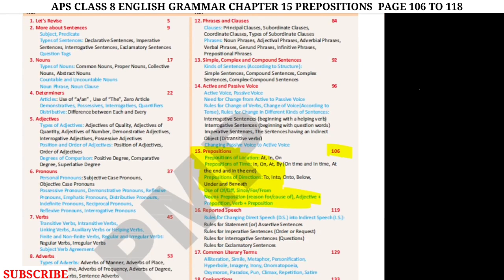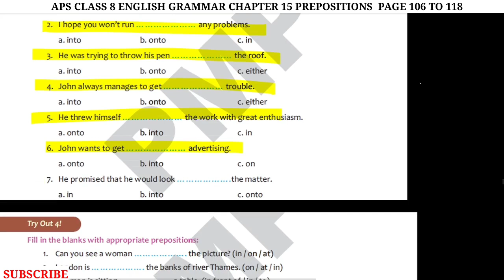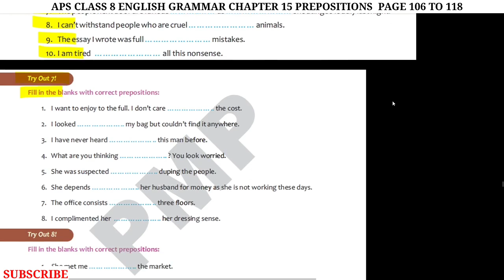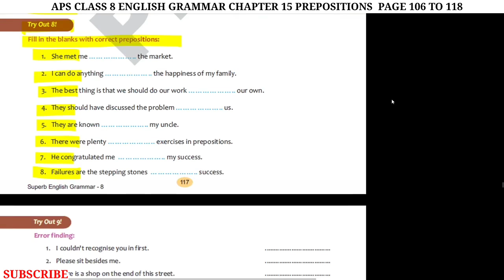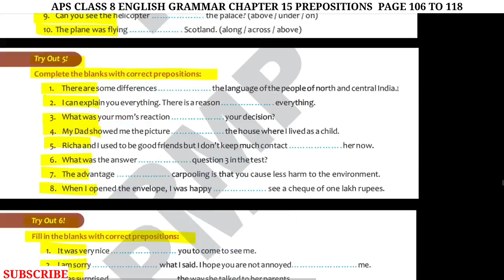APS class 8 ENGLISH GRAMMAR | chapter 15 PREPOSITIONS | EXERCISE | PAGE 106 TO 118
APS class 8 ENGLISH GRAMMAR | chapter 15 PREPOSITIONS  |  EXERCISE | PAGE 106 TO 118 @NKS CLASSES